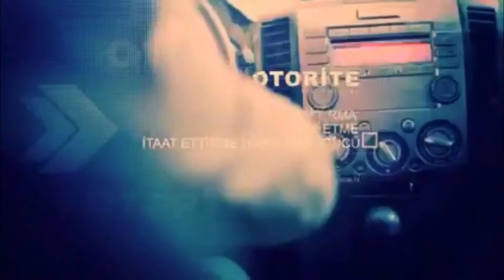Mutlu Şimşek -ShowReel